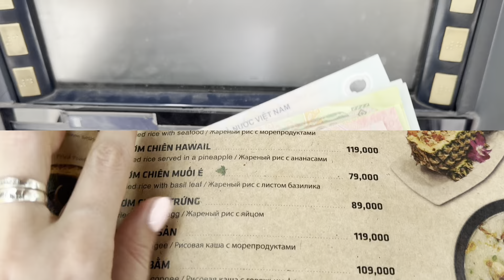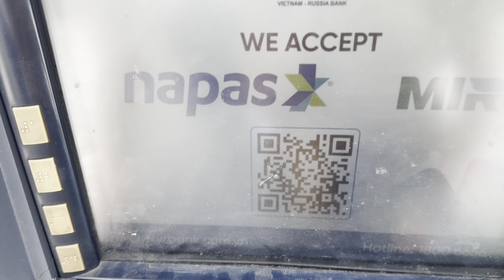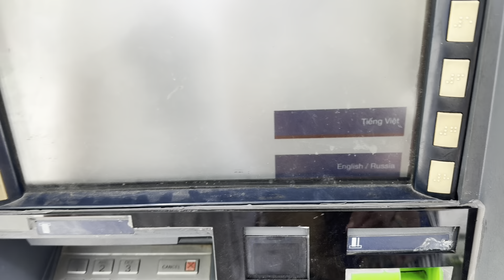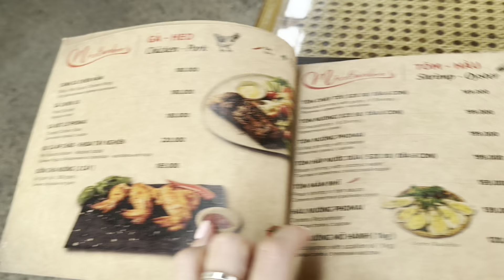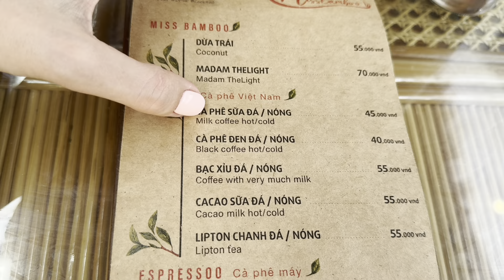Как снять НАЛИЧКУ с КАРТЫ МИР❓ ЛОБСТЕР 🦞 на улице - это СЪЕДОБНО 🤔😃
Всем привет.
Работает ли карта МИР во Вьетнаме, можно ли расплатиться или снять деньги? Все проверяем в этом видео на себе. А также пробуем морепродукты, приготовленные прям на улице - многие боятся так есть, а мы рискнули.

*Полезные ссылки:*
- *для бронирования пакетного тура (перелет+проживание):*
(Реклама. ООО «Тревел Технологии». ИНН 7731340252)
(Реклама. ООО «Левел Тревел». ИНН 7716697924)
- *для заказа экскурсий в разных странах:*
(Реклама. ООО «Спутник». ИНН 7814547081)